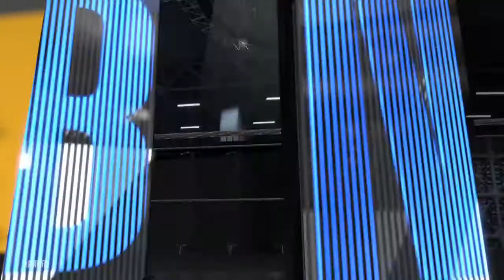Lets get it!